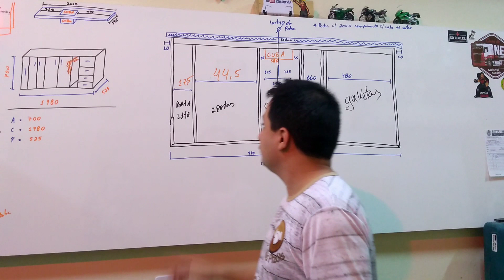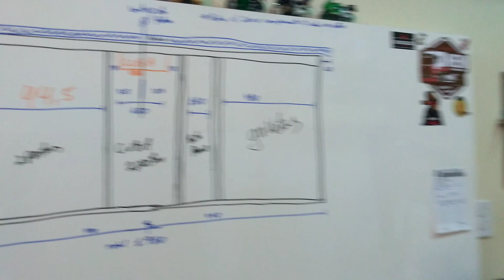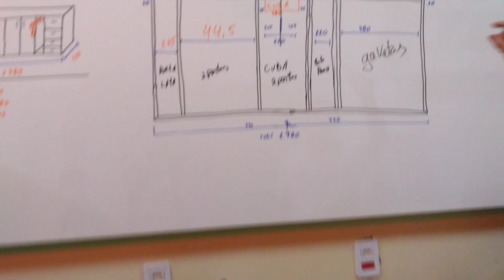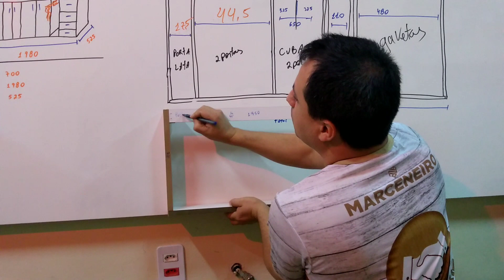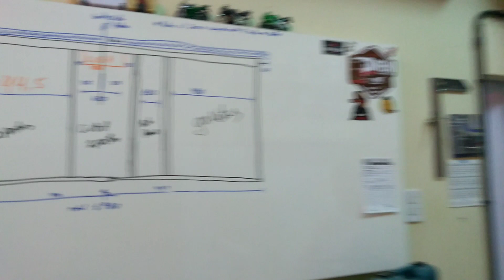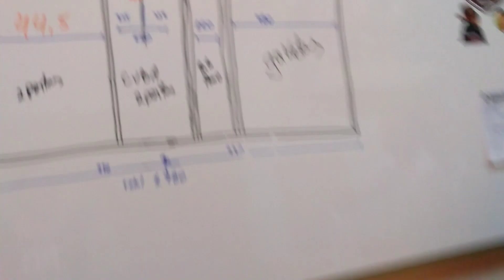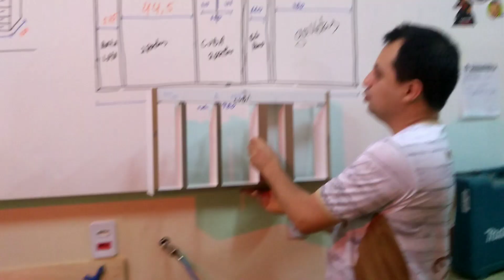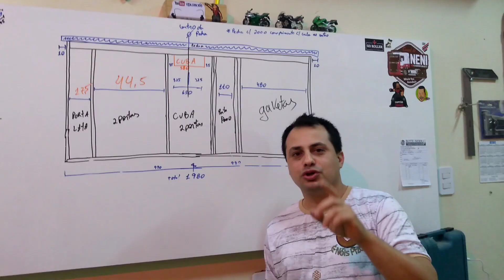Definindo a parte estrutural do gabinete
Vídeo 3 de 35 - Bem meus amigos , dando sequencia a nossa nova série de videos aonde vamos aprender a fabricar um gabinete de dois metros para cozinha, vamos aprender todos os passos desde a elaboração do projeto até a instalação na casa do cliente.
Espero que está nova série de vídeos ajude os amigos que estão iniciando no ramo da marcenaria, caso achem que este tipo de vídeo possa estar ajudando a outros não esqueçam de compartilhar em seus grupos.
Um forte abraço a todos ! Robson Pizol e Sirley.